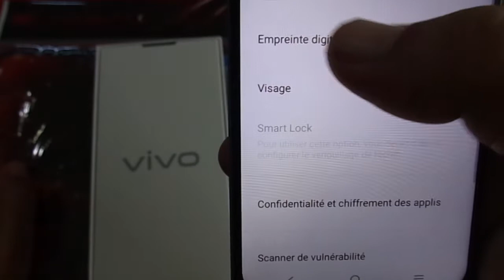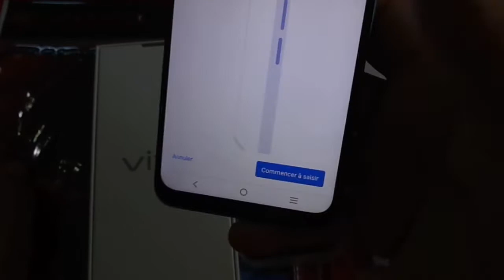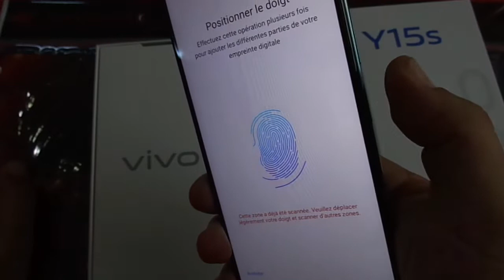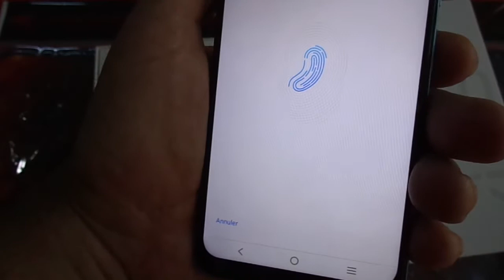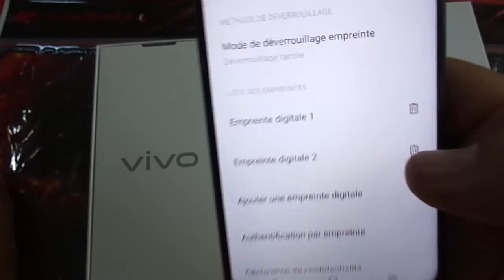كيفية وضع البصمة على هاتف vivo Y15s | how to make a Fingerprint for vivo Y15s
comment installer une empreinte digitale pour vivo Y15s